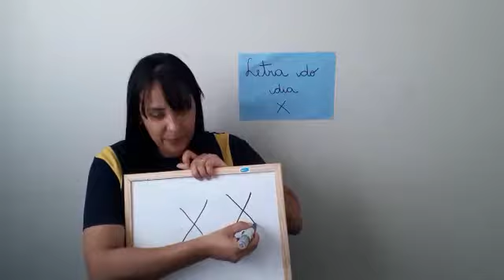Vídeo aula 36 - Infantil IV - Linguagem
Atividade do bloco 2.
Professora Kaline